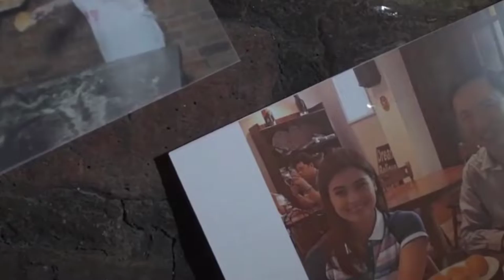Artista & Manila Vice-Mayor Yul Servo is also artist & poet! Listen to him explain his art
It's a pleasant surprise to discover that the "artista" or actor, former councilor, newly-elected Manila City Vice-Mayor Yul Servo is also an artist & a poet. Wow!On July 3, 2022, Wilson Lee Flores was invited by Vice-Mayor Yul Servo as special guest at the opening night of the "Beholden" group art exhibit at the second floor of Calvo Building, Escolta, Manila City. His art work is one of those on exhibit.Wilson casually asked the movie actor turned successful politician Yul Servo the meaning of his art work, also to explain his passion for the arts. Yul also reveals that he writes poetry!Listen to this impromptu & casual video interview. Thanks 👍